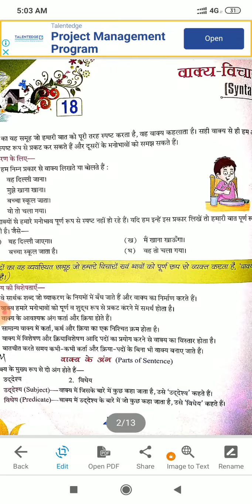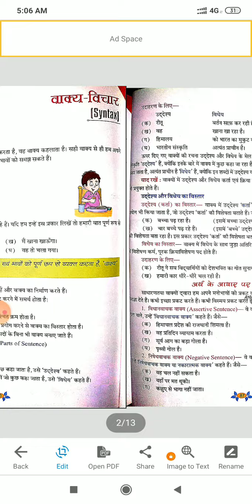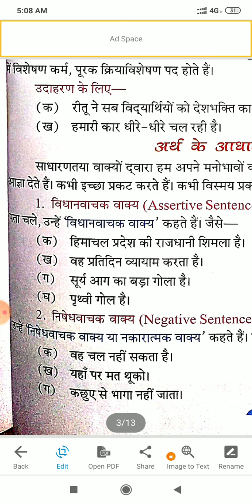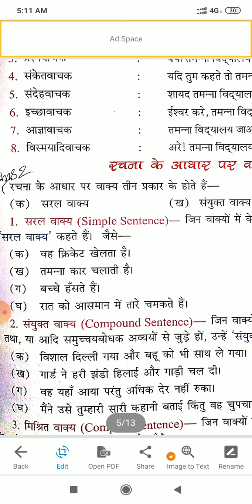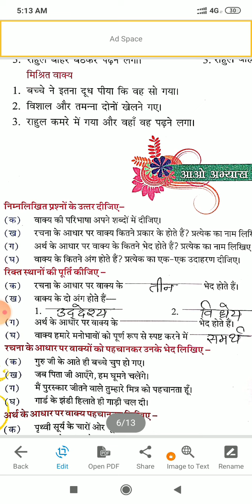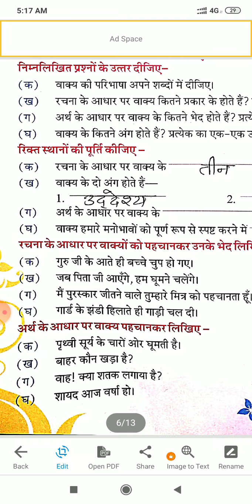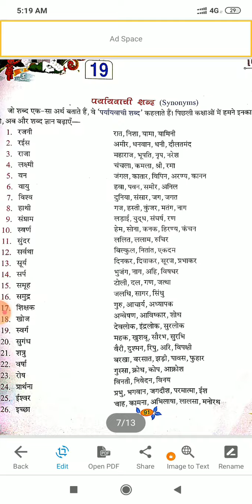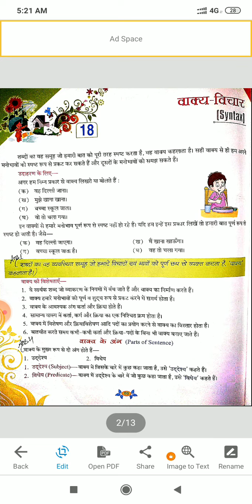Class-8 Hindi udbodhan ( lesson 18&19)